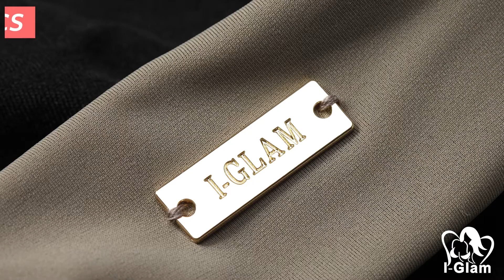iGlam bikini with convertible style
i-glam bikini with convertible style